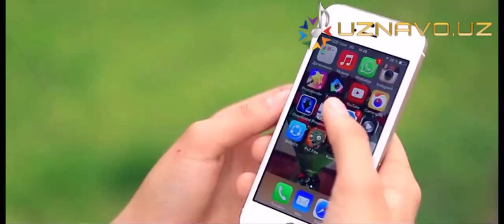Mirabror Mirxalilov - Sevamanda (Official HD Video)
UZNAVO.UZ | Universal Portal